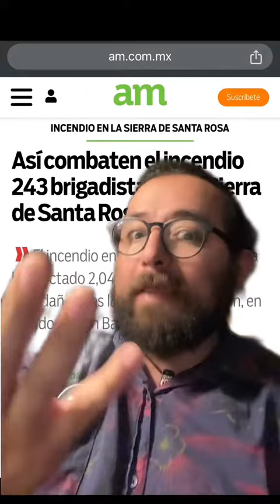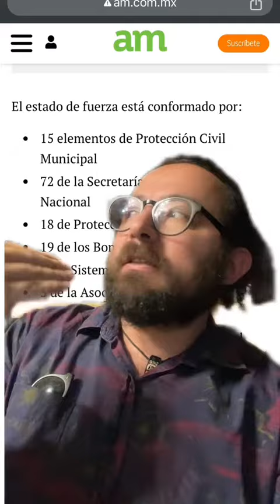Esta es la zona afectada por el incendio en la sierra de Santa Rosa en Guanajuato capital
El incendio en la Sierra de Santa Rosa ya lleva tres días y esto es lo que se ha afectado, ToñoCastro de LaOrugaDelMeme te lo cuenta.